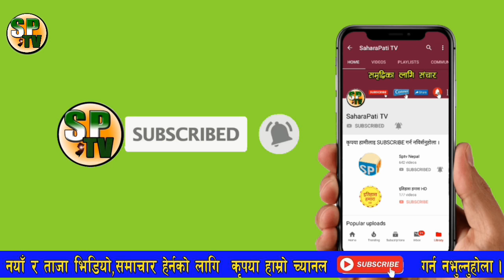शीर्ष नेतालाई ओलीको ब्ल्याकमेलिङ, राजीनामा दिन्न, अविश्वासको प्रस्ताबको सामाना गर्छु KP sharma Oli